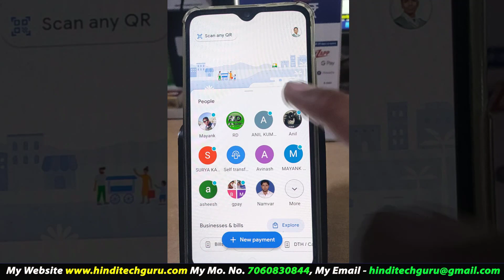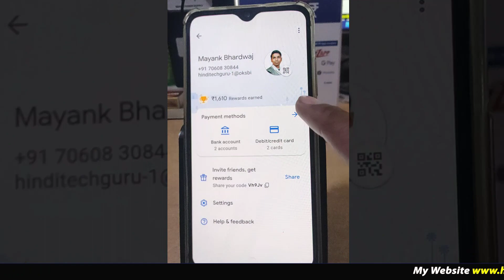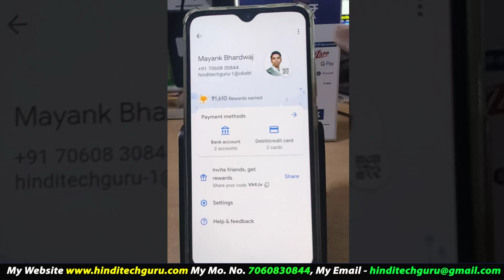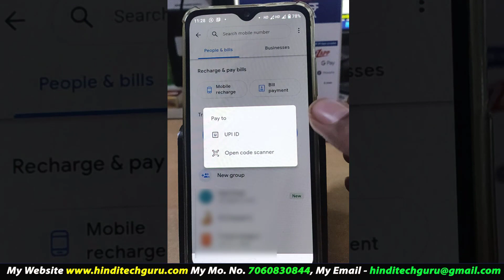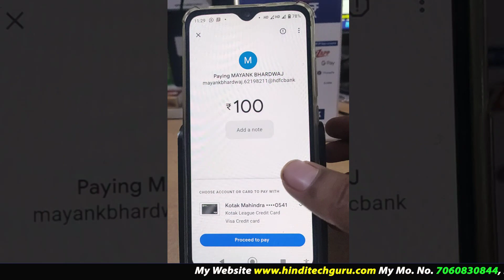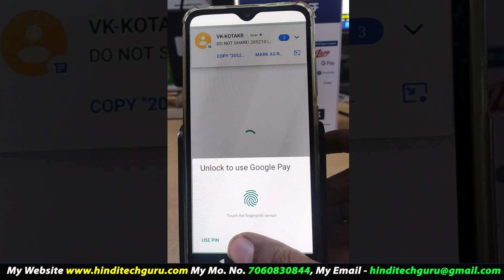How to Transfer Money Credit Card to Bank Account in 2022 || G Pay से क्रेडिट कार्ड की मनी सेंड करे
How to transfer money credit card to bank account in 2022, G Pay Credit Card to Bank Account Money Transfer Kaise kare?

Hi,
I Am Mayank Bhardwaj. अगर आप क्रेडिट कार्ड के माध्यम से Money फ्री में बिना किसी चार्ज के ट्रान्सफर करना चाहते है तो मेरा आज का यह विडियो इसी टोपिक से जुड़ा है.